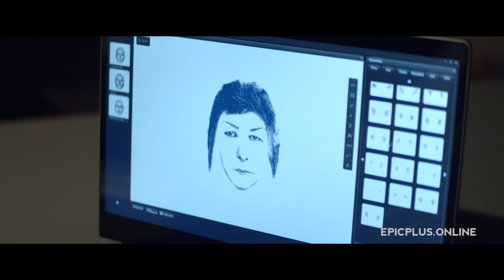Сериал ЭКСКЛЮЗИВ / Детектив | ПРЕМЬЕРЫ на EPIC+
Журналист портала криминальных новостей Александра Вязникова расследует резонансное дело убийства повара модного ресторана. Параллельно она пытается связаться со своим любимым мужчиной, следователем главка Герасимовым,  чтобы сообщить, что она ждет от него ребенка. Неожиданно ее вызывают на конспиративную квартиру полиции, где совершено убийство. Александра приезжает и понимает, что убит Герасимов.

В ролях:
Мария Болтнева, Александр Баргман, Владимир Селезнев, Денис Прытков, Полина Войченко, Андрей Некрасов, Алексей Манцыгин, Марианна Мокшина, Наталья Парашкина, Александра Сыдорук.
Режиссер: Ольга Кандидатова
Год: 2021